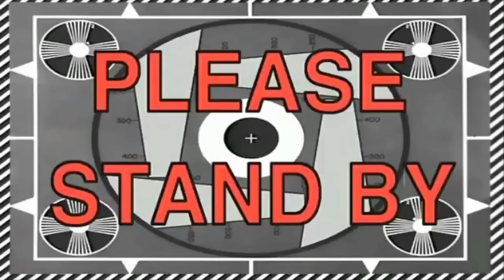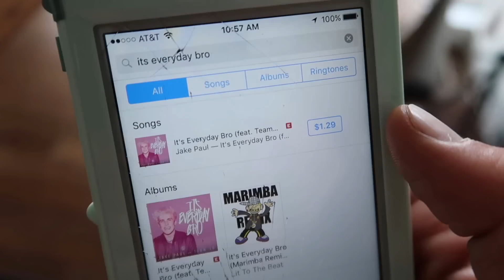Logan Paul And Ayla Cutest Moments (LAYLA)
Logan Paul And Ayla Cutest Moments